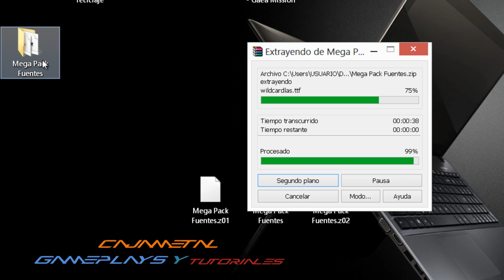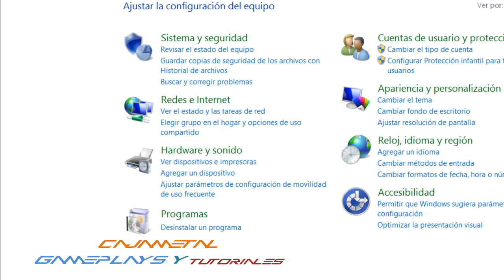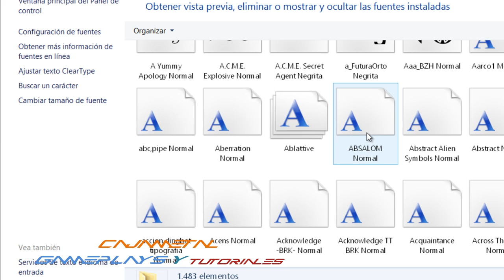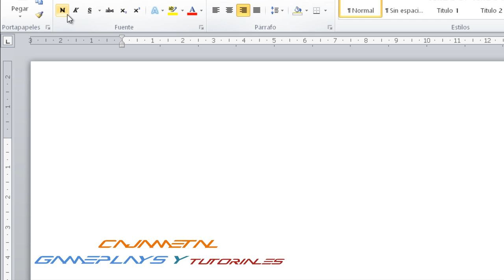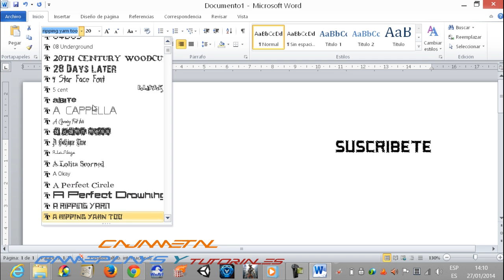2500 Fuentes Para Windows todas las versiones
Pasos
1-Descarga y descomprime las partes
2-Copia el contenido de la carpeta mega pack
3-Pega el contenido en Fuentes que se encuentra en panel de control